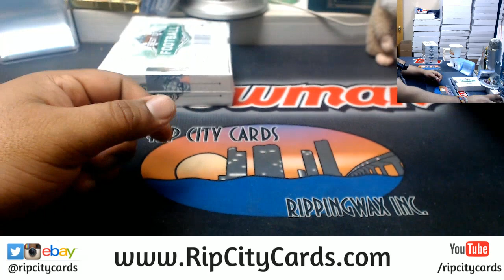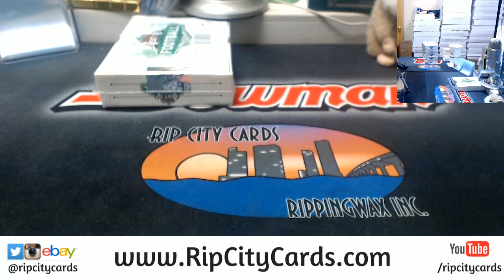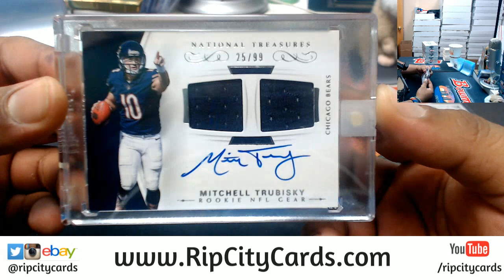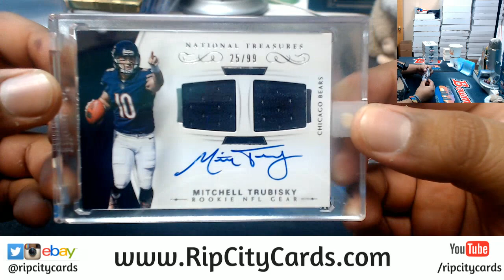2018 Leaf Best Of Football Personal Box CJ #2 RCC